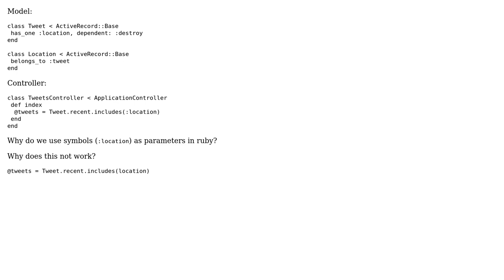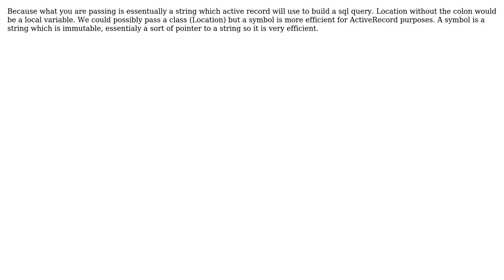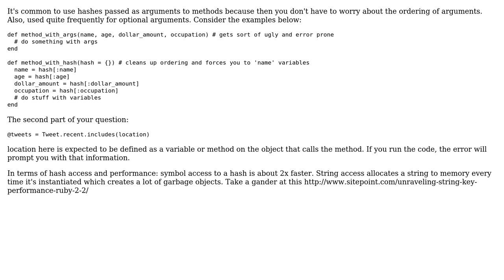Why do we use symbols as parameters? (2 Solutions!!)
Why do we use symbols as parameters?

With thanks & praise to God, and with thanks to the many people who have made this project possible! | Content (except music & images) licensed under CC BY-SA | Music | Images & others | With thanks to user Theo user dinomix user daino3 and the Stack Exchange Network Trademarks are property of their respective owners. You are responsible for your own actions.